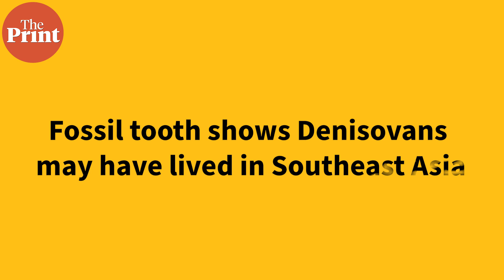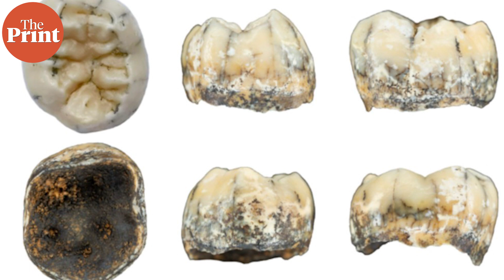Scientists grow plants on lunar soil paving the way for farming on Moon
From growing plants on lunar soils to recording the sounds of Aurora -- Watch this episode of ScientiFix with Mohana Basu for a roundup of the top science stories of the week from across the globe.